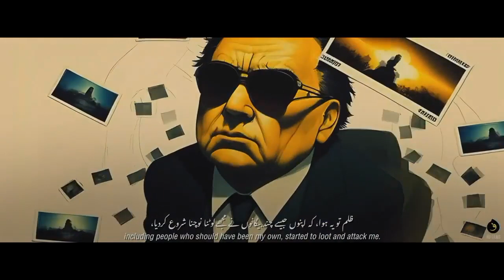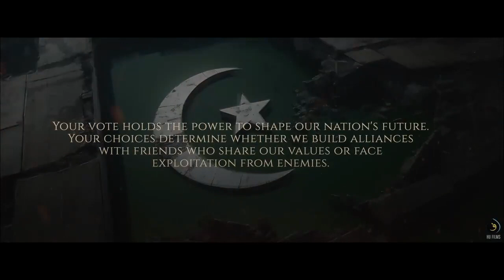Tumhara Pakistan 🇵🇰 | beautifully executed documentary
Tumhara Pakistan 🇵🇰 | beautifully executed documentary encompassing journey through time, struggle and hope!

Credits: Hu Films